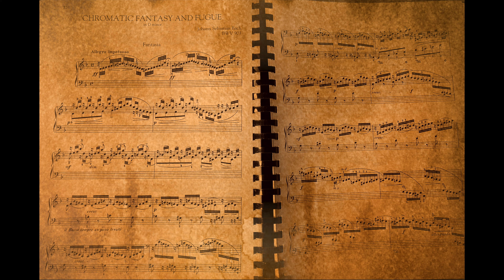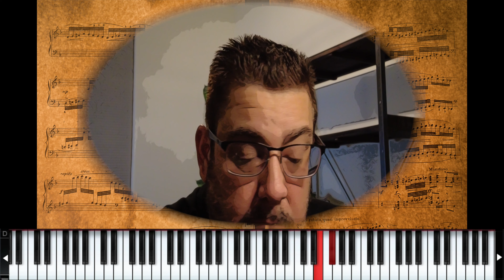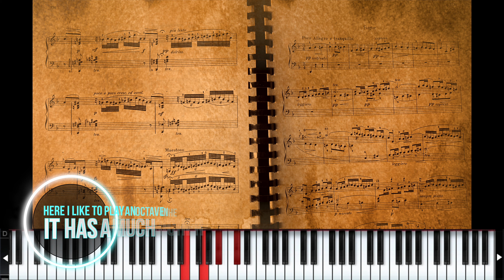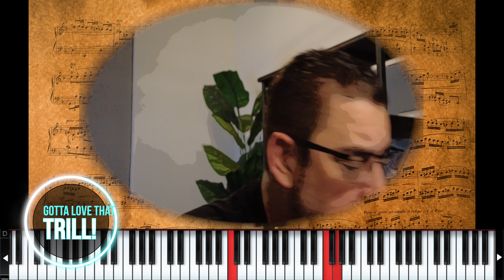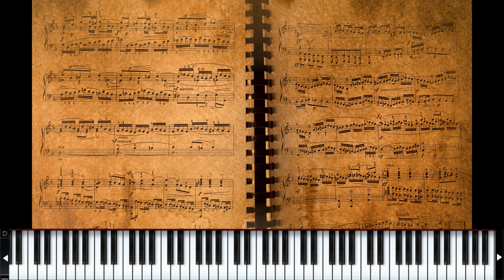Bach Chromatic Fantasy & Fugue in D minor BWV 903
In this video, I perform Johann Sebastian Bach's Chromatic Fantasy & Fugue in D minor, BWV 903.  Written somewhere around 1717 in Köthen, featured the boldest harmonic structure of his time.  Bach took advantage of his tuning method on the harpsichord, showcasing it, which allowed him to go freewheeling, modulating from key to key, in a chromatic fashion (half note to half note), which caused his contemporaries to choke on the olives in their fancy martinis when they heard it.  This piece almost sounds atonal due to its modulation through distantly related keys in a chromatic fashion (no one, include Bach himself, had done this before or since-- this piece is one of a kind).  In reality, however,  it really moves from tonic to dominant, plays around on the dominant, then returns to tonic with a big ending.

TIMESTAMPS:
00:00 Fantasy
07:12 Fugue